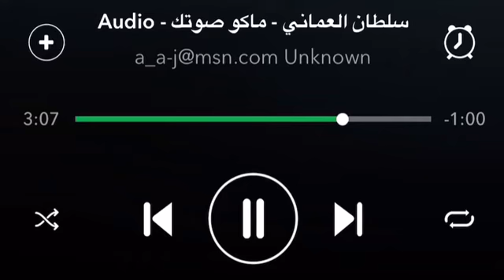سلطان العماني 💓ماكو صوتك 😞😞😞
يا رب الفيديو يعجبكم ولا تنسو الاشتراك بي القناه 💕💕💗😘😘😘😘